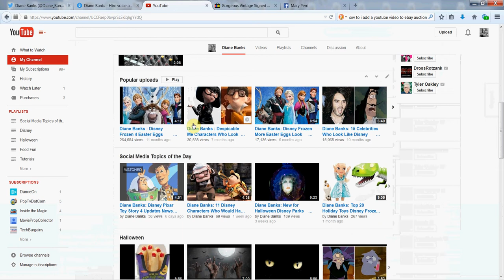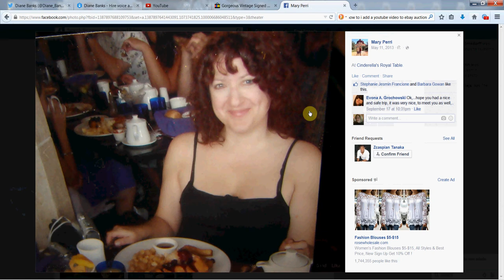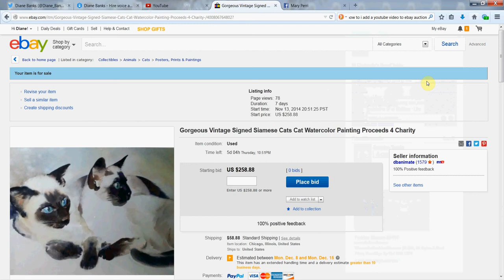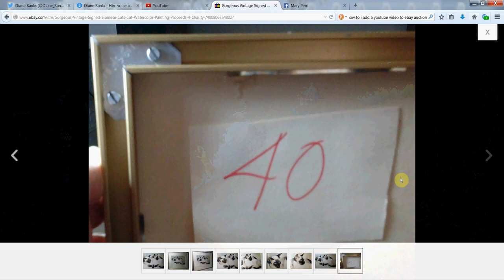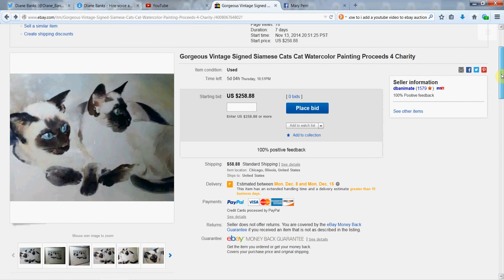Diane Banks: Gorgeous Siamese Cat Cats Painting Ebay Auction Proceeds Ovarian Cancer : Disney Songs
Here is the Link to The Siamese Cat Painting Auction for My Sister = Please Share and BID = Thanks!!

Ebay Auction : Gorgeous Vintage Signed Siamese Cats Cat Watercolor Painting Proceeds 4 Charity

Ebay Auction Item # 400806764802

Seller: dbanimate

Youtube Video: Diane Banks: Gorgeous Siamese Cat Cats Painting Ebay Auction Proceeds Ovarian Cancer : Disney Songs

Information from my Ebay Auction: ow.ly/Efzf5

Gorgeous Vintage Original Watercolor Siamese Cats Painting, Signed by the Artist M. DiSalvio.

The artist is Marjorie DiSalvio from the Rochester, NY area.  I don't know anything else about her except that she is a very talented painter / artist!!

All Proceeds Go to My Amazing Sister Who is Battling Ovarian Cancer :(

The Story Behind the Painting...

I purchased this beautiful painting at least 30 years ago, around 1984, at a Charity Auction in Upstate NY to support Children's Charities.

I paid at least $150 more than I'm starting the bidding at, as the goal was (and is) to bid generously to support a crucial cause.

Earlier this year, my sister was diagnosed with Ovarian Cancer and it has been devastating for her and our family. Everyone thinks their family is amazing, but my sister really is - she's someone who lights up the room, the world and all the people in it!! :) She is amazingly loved and loving to so many people, and truly the kindest person I have ever known. She's not only my sister, but my best friend and I want to do everything I can to make sure she gets the best care possible and beat one of the cruelest diseases that doesn't discriminate - no matter how healthy and strong you are :(

I decided to auction this painting to help with her medical care, since I originally purchased it to help another cause. I'm hoping you or someone you love, (your favorite cat lover - what a great Christmas Gift!!) will bid high and purchase it now to help my sister, and maybe one day after you've enjoyed this beautiful painting for a time, you will pay it forward and offer it to others and help yet another important cause :)

If you or anyone you love has faced a serious illness, you know that there are many expenses that insurance just does not cover. I'm hoping to help fund some of those expenses with your help and this gorgeous painting!! Happy Bidding!!

Dimensions: Aprox. 17" x 22"

Professionally Matted and Framed. Frame is a very solid gold toned metal.

Vintage - I purchased it around 1984 and don't know how old it was at the time I bought it.

Original Watercolor Painting Signed by the Artist: Marjorie DiSalvio's signature, M. DiSalvio is right below one of the kittie's tails.

The #40 on the back of the painting was the original auction number from when I purchased it.

The photos make the painting look a bit washed out / more muted than it is in real life. The Siameses Cats blue eyes are piercing and just beautiful in person.

Check out the tight closeup photos to see the amazing brushwork - just stunning!!

Siamese Cat Cats Cat Kitty Kitten Cute Kittens Dog Funny Meow Playing Pet Pets Animals Hamster Funny Cats Bird Mouse Rabbit Cancer Ovarian Cancer Figurines Cable Jewelry Shopping Ebay Auction Store Buy Lamp Mauser Stuffed Animal Statue Planter Plush Painting Fabric Siamese Plate LPS Disney Ceramic Shop Awareness Bracelet Ribbon Shirt Charm Dogs Pins Frozen Infinity Cars Songs Movies Collector Disney Channel Full Movie Movies Rides Secrets Surprise 2014 Vlog Parade Castle Magic Kingdom Disneyland Disney World